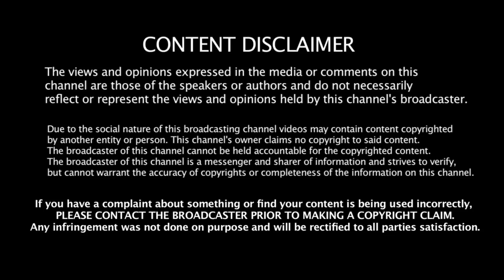Top Ten Hrishikesh Mukherjee Movies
Hi and welcome all to yet another episode of Get Busy Watching. Today I want to stick to mainstream Bollywood, with a director who excelled in making movies that in spite of catering to the popular tastes of his audience never succumbed to the usual Bollywood pitfalls of star- centric idolatry, empty extravagance, booming block-busters, typecast storylines or manipulative melodramas.
I am talking about director Hrishikesh Mukherjee. We remember him for his down to earth, character-centric, dialogue oriented, straightforward, simple and honest social, family and extremely musical drama movies on the Indian middle class. As there are 40 odd movies that he had directed, Today I attempt to not just recommend but to ratify. So here goes my extremely difficult to choose, top ten picks from Hrishikesh Mukherjees’s movies